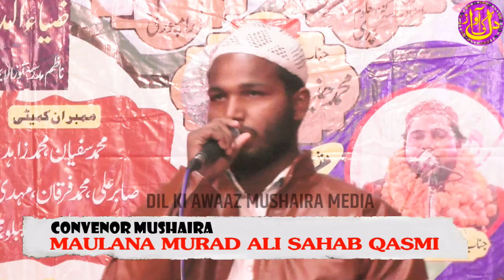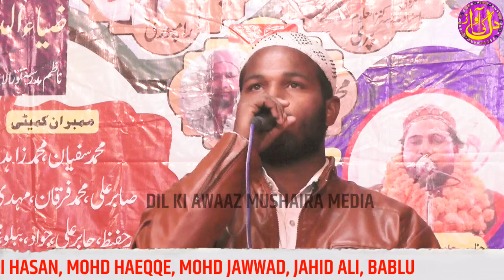MAULANA ABDUL RAQEEB SHB Jalsa Siratunnabi S. & Natiya Mushaira | Lalpur Parbatpur Mahmudabad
MUJEEB AHMAR MAHMUDABADI || Jalsa Siratunnabi S. & Natiya Mushaira || Lalpur Parbatpur Mahmudabad Sitapur 2021

رابطہ نمبر:
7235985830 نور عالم